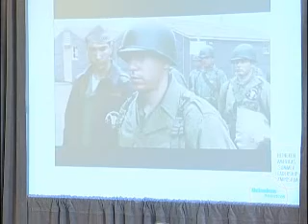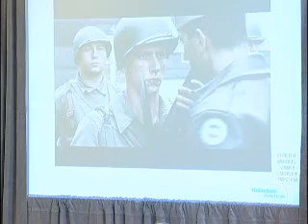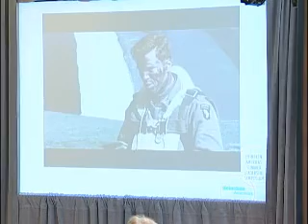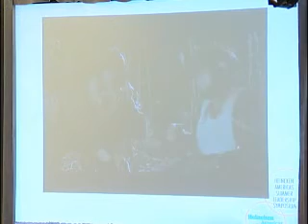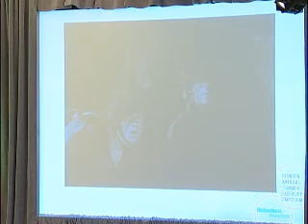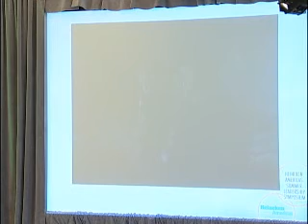Band of Brothers Presentation